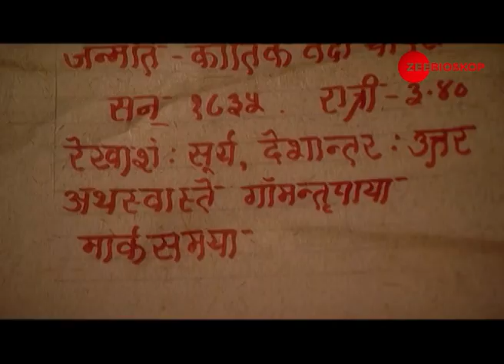Ratu Jhansi S1 | Full Episode - 11 | Zee Bioskop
Rani yang masih remaja, menjadi pejuang sejati & lambang kekuatan wanita di negaranya. Kisah sejarah yang menceritakan bagaimana wanita biasa menjadi tokoh gerakan kebebasan India.